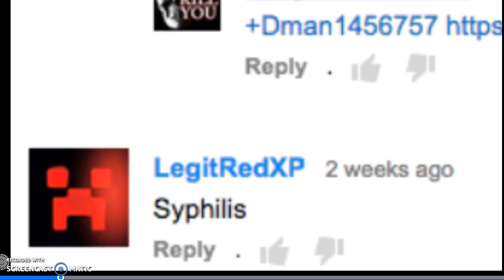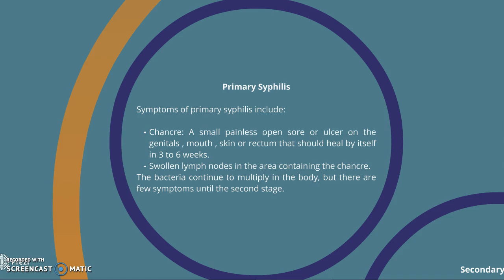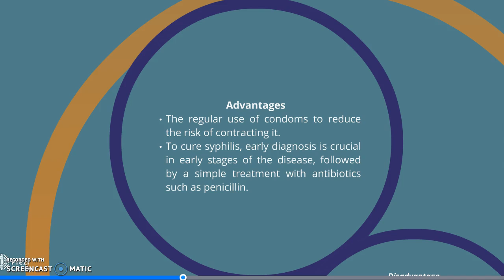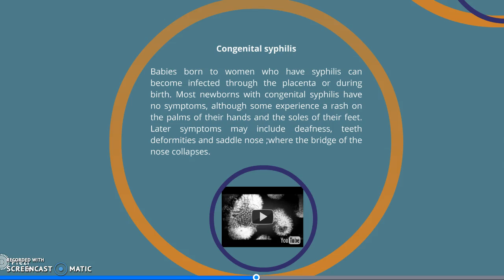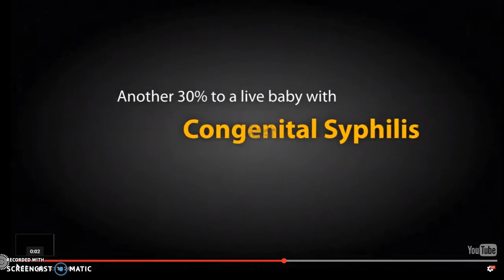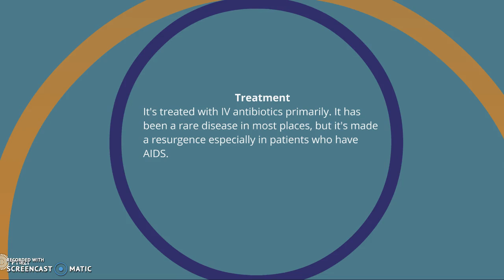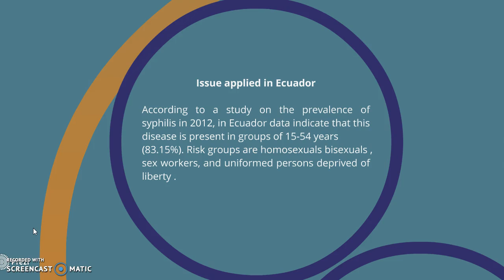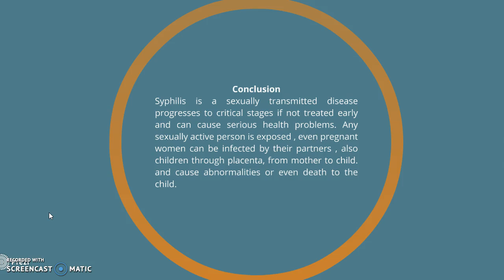Primary and Secondary Syphilis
UCSG- Medical English 1 Parallel"C"
Luissana Intriago Lino
IV Cycle
Career: Medicine